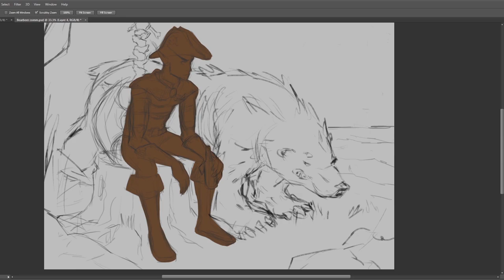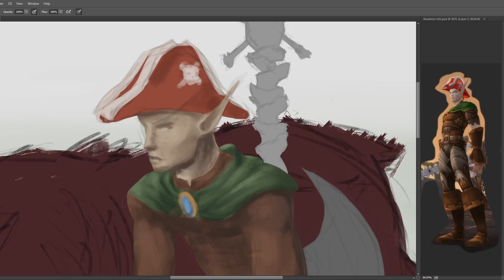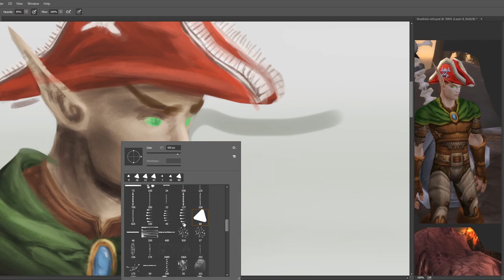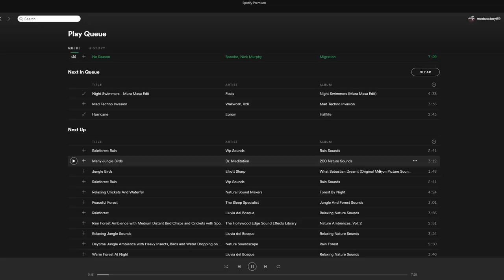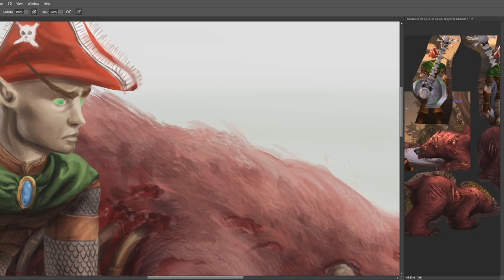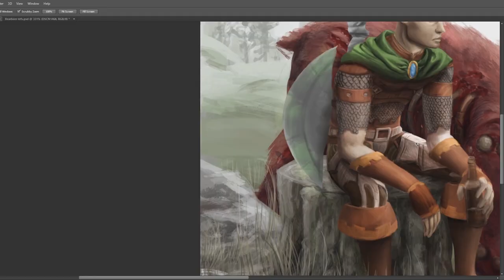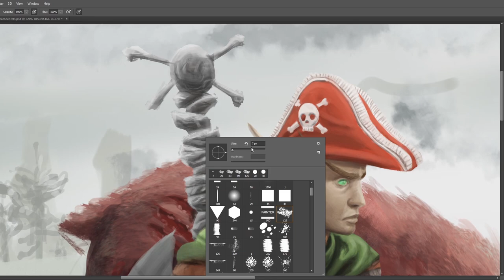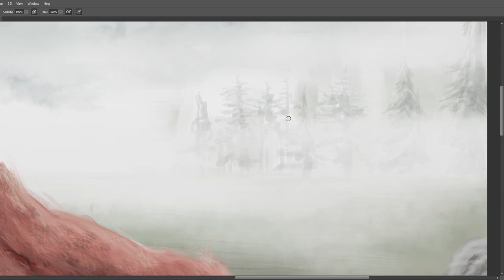Goth Mariwanas Experience (Story + Art Timelapse)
Hello buddies here is another epic story where I tell the tale of my first time smonking the dank and how a goth made it happen.
The drawing in this video is a commissioned piece, it took around 16 hours to complete.

✦LINK DUMP✦

Commission information ➤ goo.gl/d2BWhb

Tablet - Wacom Intuos Art medium
Software - Photoshop CC 2015, Paint Tool SAI